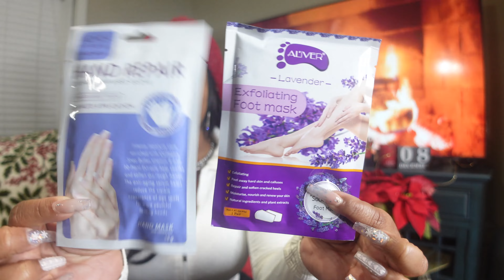Vlogmas Day 10🎁: Luxury 4 Le$$💅🏽 High End Gift Ideas 💡 Retail Secrets 🤫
LINKS TO ITEMS:

⌚️JBW WATCHES 20%off (No Code Needed)
🦶FOOT PEEL: Foot Peel Mask - 5 Pack, Exfoliating Foot Care Mask Make Feet Baby Soft Skin, Foot Exfoliator Repair Dry Cracked Feet, Peeling Away Dead Skin, Calluses - Lavender

WELCOME TO VLOGMAS! By Christmas you all will know me VERY well!!

💵💰FETCH REWARDS CODE💵💰 2DFCXF Come save money on Fetch with me! Sign up w/ code 2DFCXF & get 2,000 pts See you there! 2DFCXF

🎥💜Alpha Males: Why women love them! How to tell if "he" is a TRUE ALPHA male!

🎥💜Girl Talk: 5 ways to tell if "he" really likes you (or not!) Valentines day edition!

🎥💜VLOG: GRWM, Bday Dinner, Dating Advice, Girl Talk, STK Steakhouse San Diego

🎥💜Vlog: Shopping, Lipo Prep, Tarot card read, Pedicure, Ladies Night, Weight loss Check in!